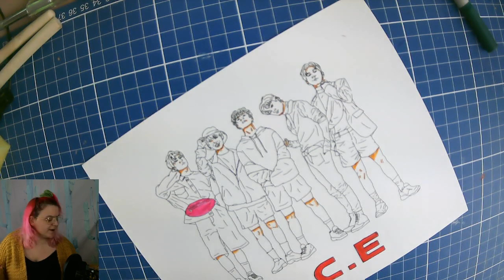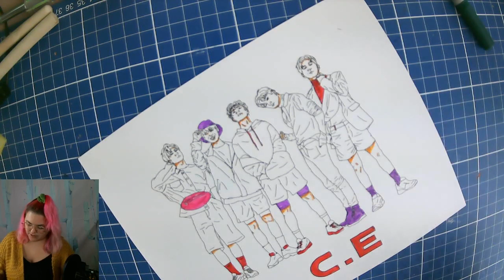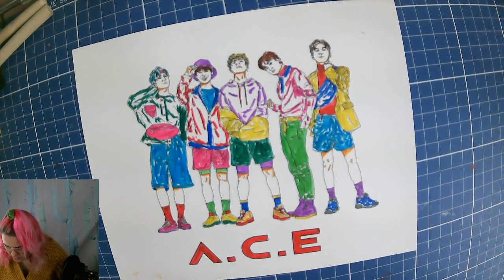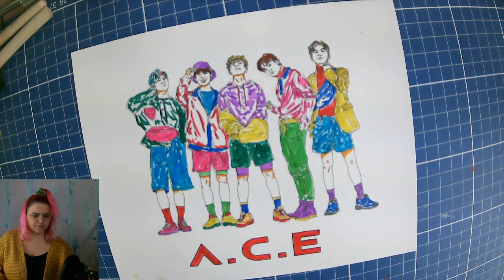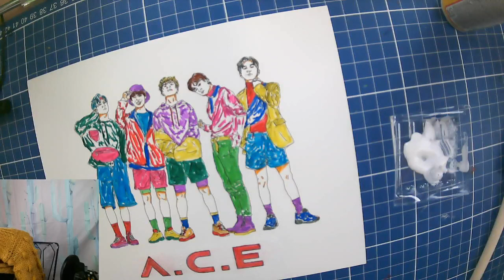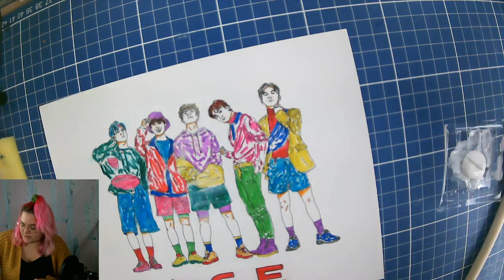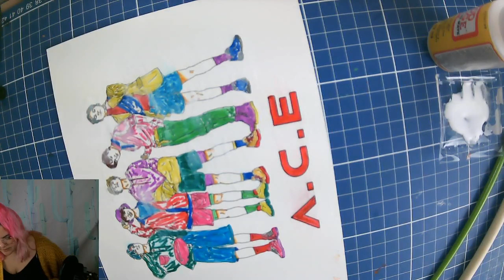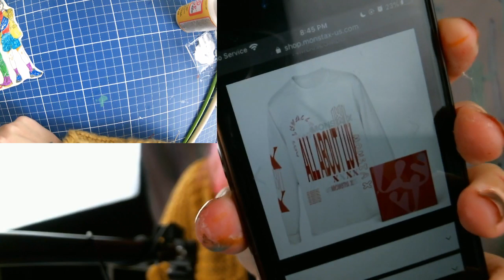The Weekend Struggle: Attempting to make a decorated Ace Cactus Planter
natalia attempts to make a cute planter vase for a cactus